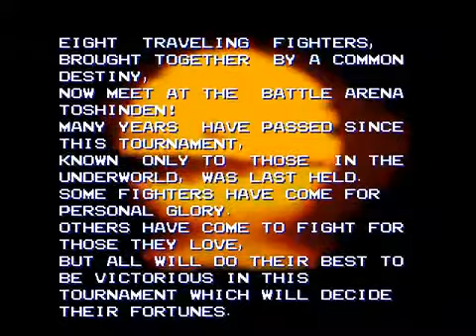Battle Arena Toshinden Intro (PlayStation)